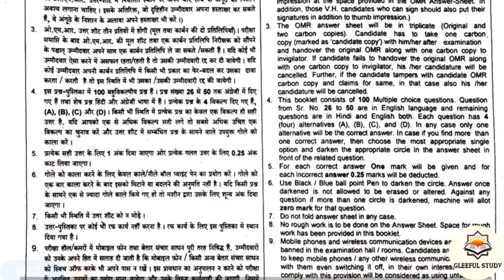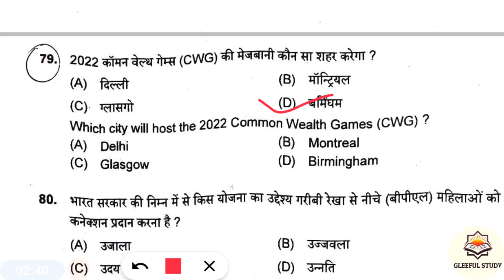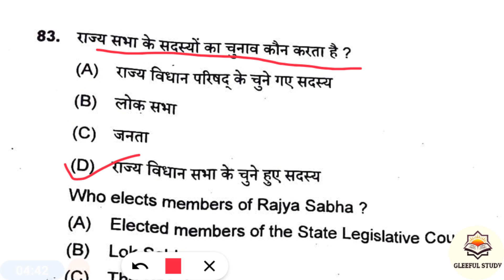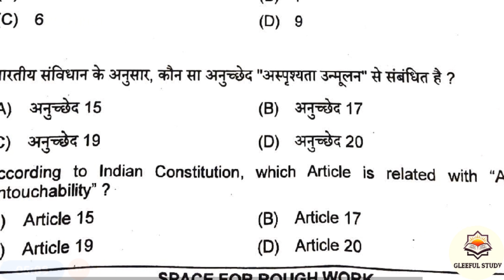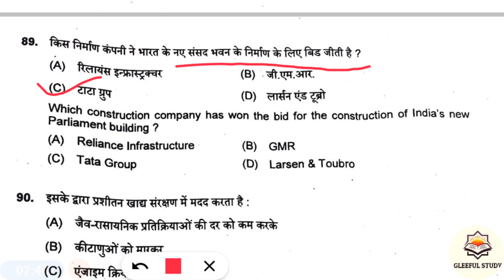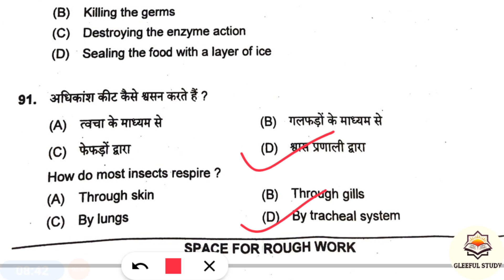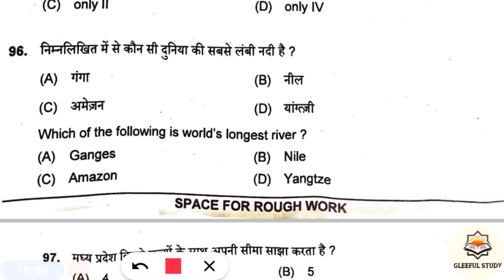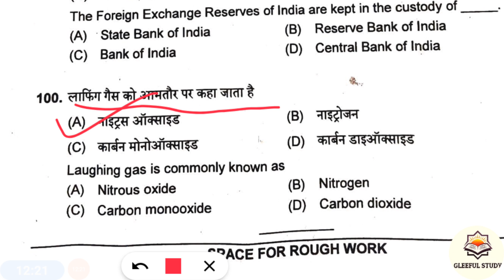CCRAS PAPER GK ANALYSIS 1 August 2nd SHIFT